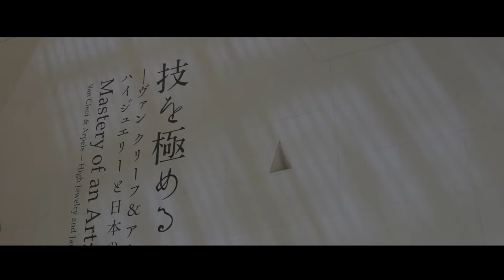女優の松雪泰子さん、「技を極める」展の開催を祝福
京都の地で出会った、日仏の職人の技を寿いで。ヴァン クリーフ＆アーペルでは、女優の松雪泰子さん、ヴァン クリーフ＆アーペル プレジデント兼CEOのニコラ・ボスらと共に「技を極める」展の開催を祝福しました。